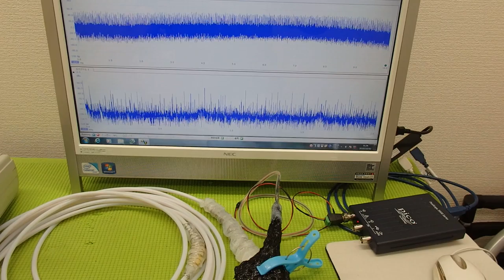メガヘルツの超音波発振制御プローブ ultrasonic-labo